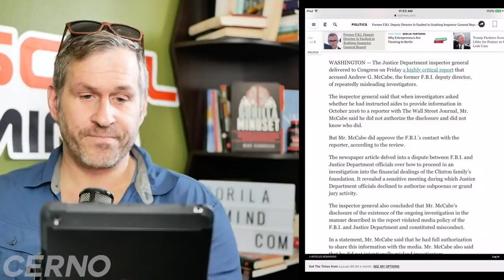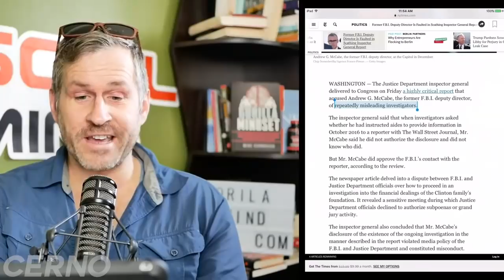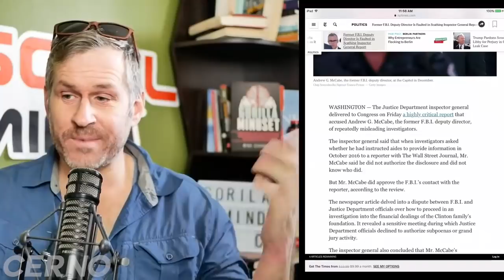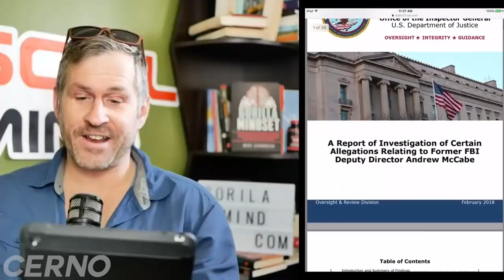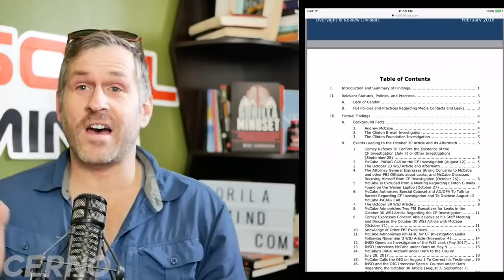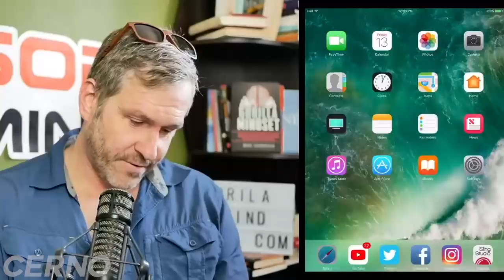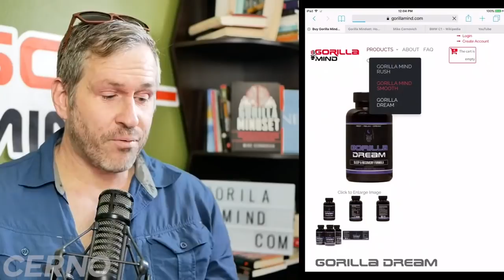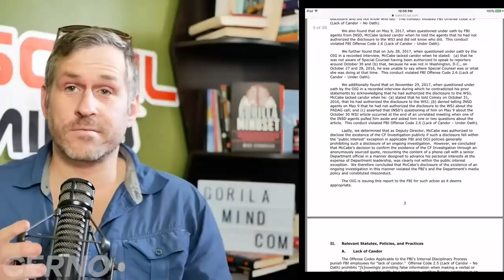McCabe is a Criminal, IG Report Shows! | Mike Cernovich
The MSM will barely cover this...and if they do, they'll spin it in McCabe and the FBI's favor.

Bitcoin – 121qBTYn6ke4Xr6mUW3vXE93DcWXG3fotY
Bitcoin Cash – 1Jkud5sXj7ejcfh64ptw8RTWVtyHpjgkzj
Ethereum – 0x8bc7FFACdB13c7337f18D59D1067Fd61b9d5eF5c
Litecoin – Ld1AbD9c1Lp37SMQXpVftMfnezdBDQYb9s